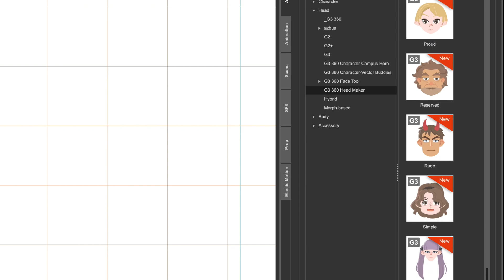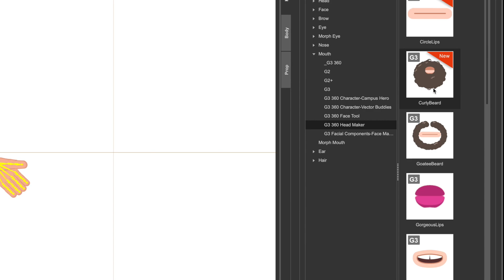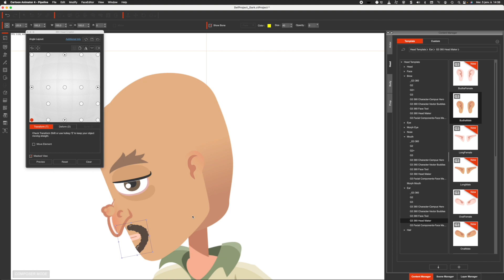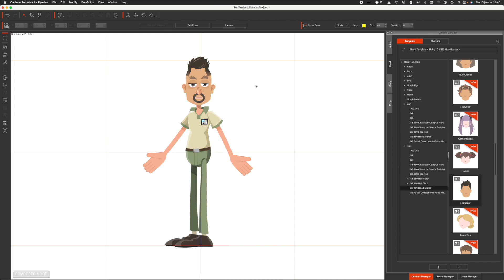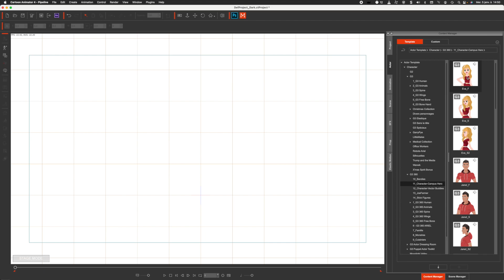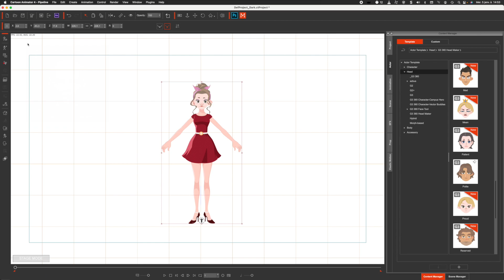Tuto Cartoon Animator 4 en français : Le pack 360 Head Maker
Ce tuto vous présente le pack  "360 Head Maker" et vous explique son fonctionnement.
Vous pouvez  aussi commander tous les produits Reallusion sur mon site à l'adresse suivante :
J'offre aux acheteurs, une remise de 10% sur tout le SOFTWARE STORE et le CONTENT STORE de Cartoon Animator 4. en appliquant le coupon présent sur la boutique.